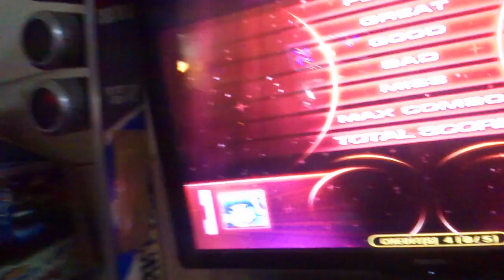Un tema cortito con "Rush 120"